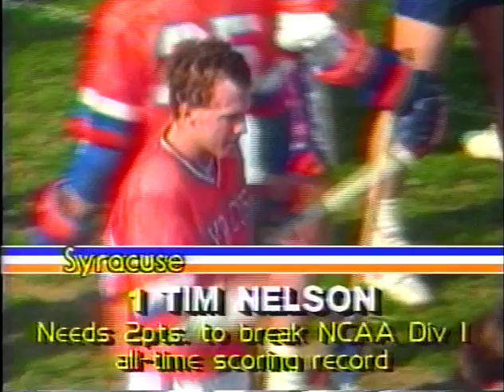Syracuse vs.Rutgers lacrosse 1985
I only have the first half of this one, but this game is notable because Syracuse's Tim Nelson breaks the all time points record for Division I.

This game also showcased Roy Simmons Jr.'s propensity for experimentation. you'll see a full 9 longsticks on the field for a ride.